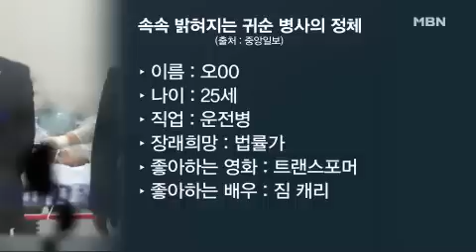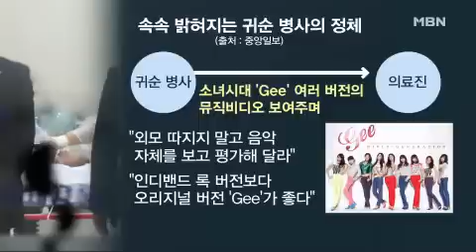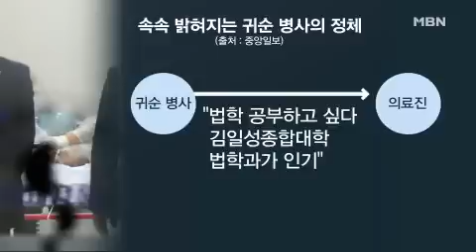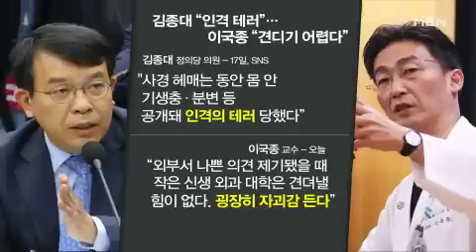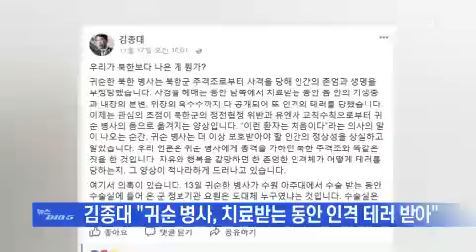지난 13일, JSA 귀순 당시 CCTV 공개